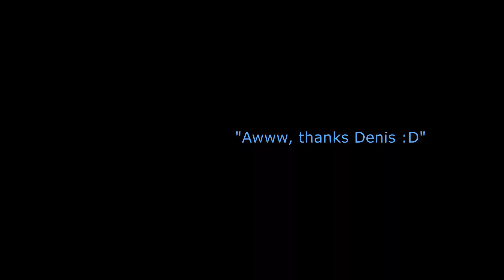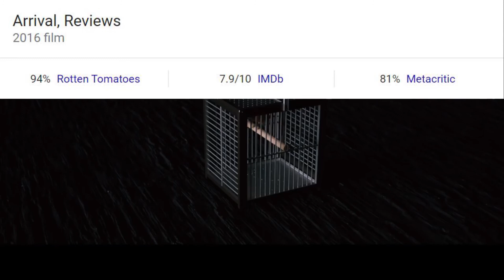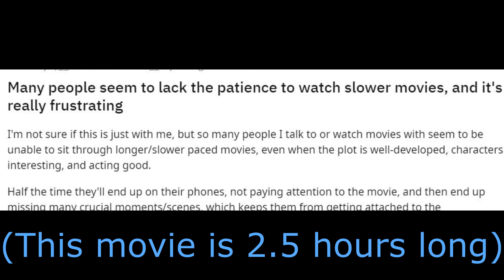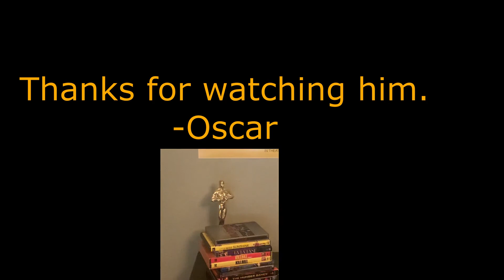Arrival and Blade Runner 2049 | Movie Reviews!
Denis Villeneuve has made multiple great films, two of those being the movie Arrival from 2016, and Blade Runner from 2017. Starring Amy Adams and Jeremy Renner, Arrival is about a woman who ends up saving the world from destruction after aliens arrive on Earth. 2049, Starring Ryan Gosling, Harrison Ford, and Ana de Armas,  is about a bioengineered human killer who must track down a missing child to hide the truth.

Hope you guys enjoy these movie reviews!
Hope they aren't boring, lol